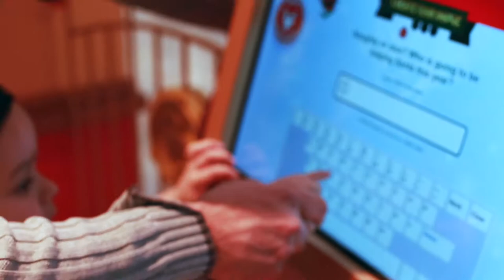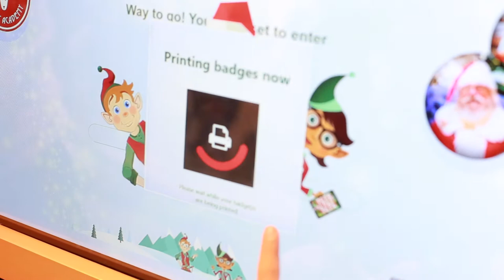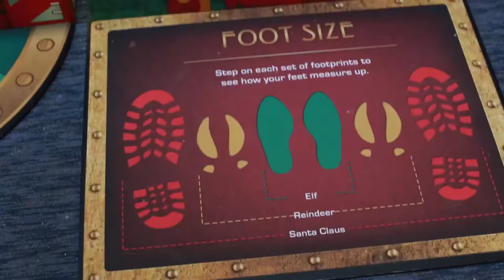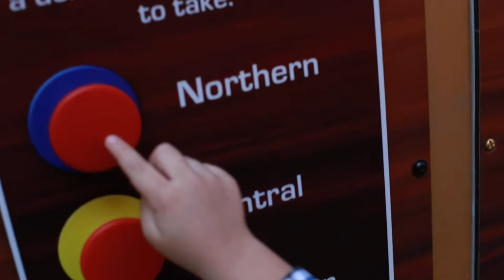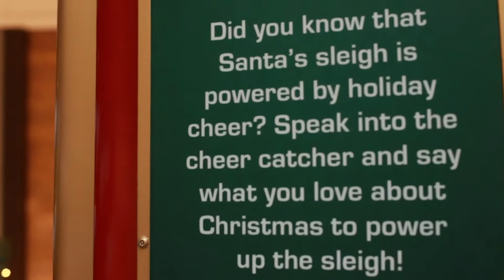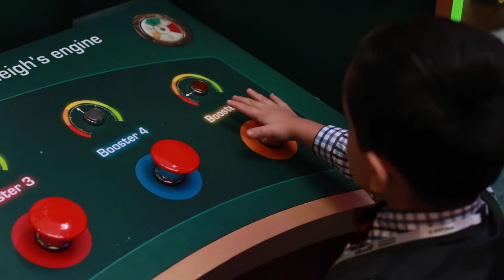Santa's Flight Academy 2017 - MAGICAL!!!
Dennis' first experience at Santa's Flight Academy!

I came across this on social media and thought it was a pretty neat idea, that kids could participate in different activity stations that eventually led them up to Santa Claus.

The great part of this and why I recommend it, is because from experience I know the impatience children feel as they wait in usually long lines, kids get cranky and parents stressed.

Although I went on a week day, I will say that I didn't even feel the wait, by the time we went through all the activities there were two kids ahead of us. My son was shy at first, but hey who wouldn't feel so, when they are about to meet Santa Claus!!! I hope you enjoy the video and that it may help you decide whether or not its for your little one.

Just google "Santa's Flight Academy near me" to find your nearest Academy!

Wishing you lots of fun and a happy and healthy holiday season!